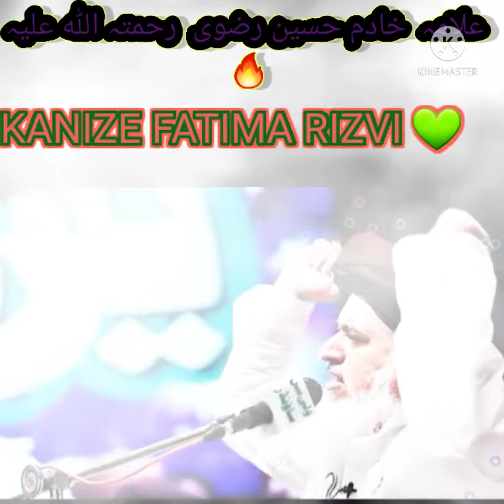صحابہ کے خلاف بولنے والوں کو جواب😡 علامہ خادم حسین رضوی رحمتہ اللہ علیہ💚